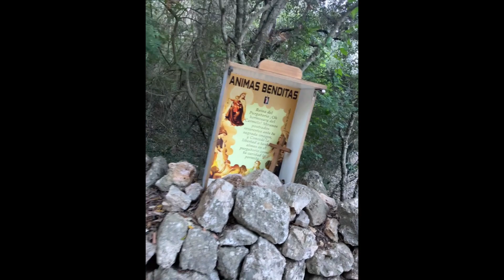Puig de Maria (trailer)